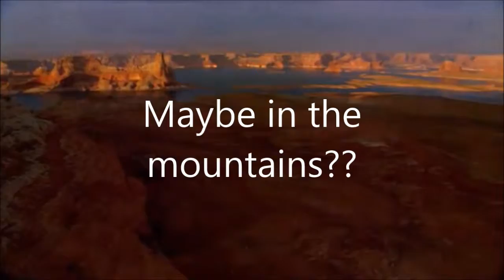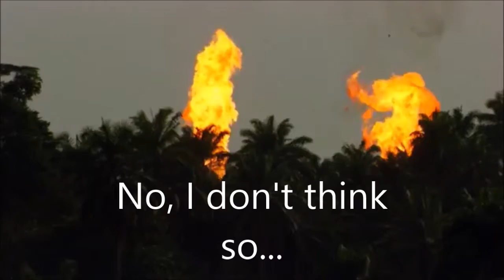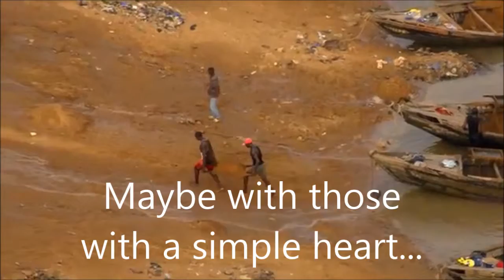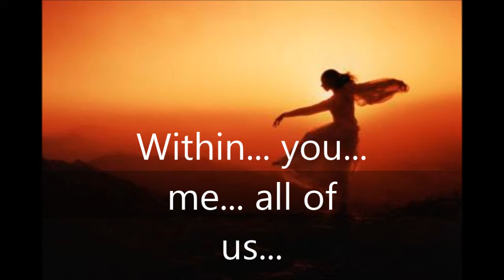Pause for Peace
Video to estimulate the reflection on Peace...